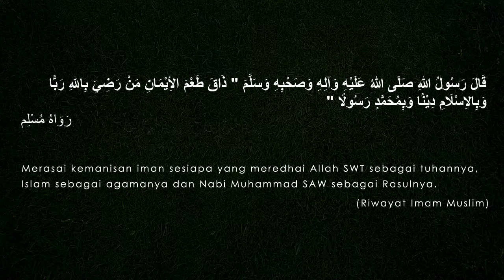Kalam Al-Rasul (Hadith 23: Merasai Kemanisan Iman) - Ustaz Ahmad Bin Shadan AlHadrami